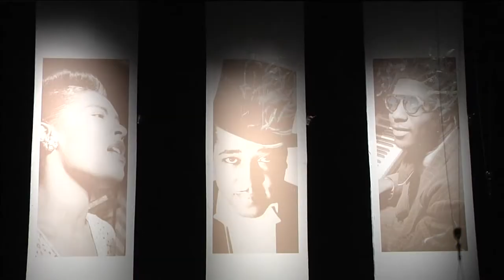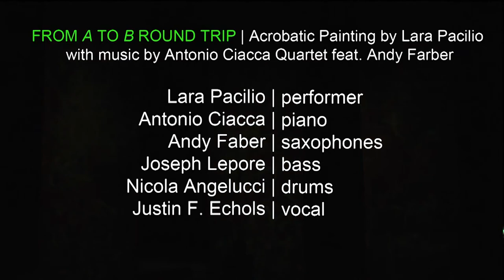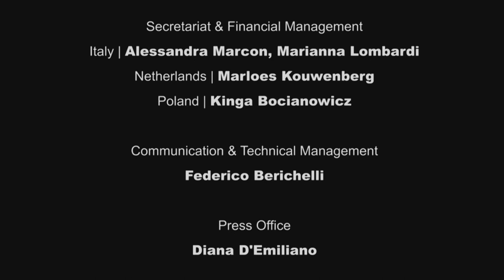YOU-ME project: From A To B Round Trip - samples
YOUME - YOUng Musicians play Europe

Acrobatic Painting by Lara Pacilio wit Antonio Ciacca Quartet guest Justin Echols
From A To B Round Trip - samples

Lara Pacilio performer
Justin Echols vocal
Andy Farber sax
Antonio Ciacca piano
Joseph Lepore double bass
Nicola Angelucci drums

Casa del Jazz, Rome, Italy
19th of july 2012
YOUME, a project by Percentomusica, Fundacja Jazzarium and IASJ supported by EACEA in the Culture Programme of EU
DECONTAMINATE ROME FESTIVAL at Casa del Jazz
artistic direction by Luca Nostro and Fabio Zeppetella